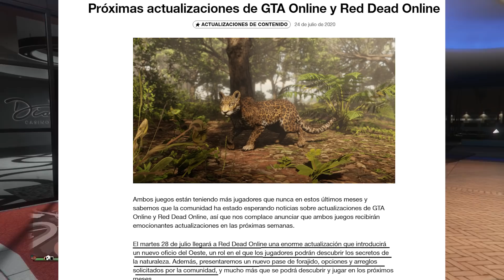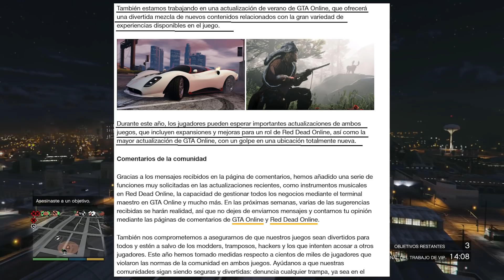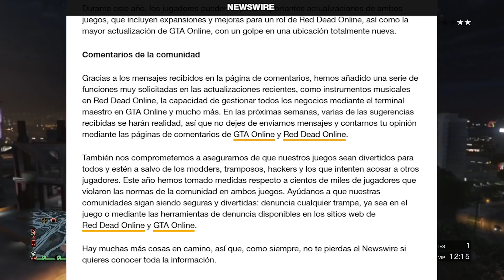GTA 5 ONLINE - NUEVO DLC PARA GTA 5 ONLINE Y RED DEAD ONLINE / POR FIN!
Sin comentarios, solo queda esperar con ansias ese nuevo material :D